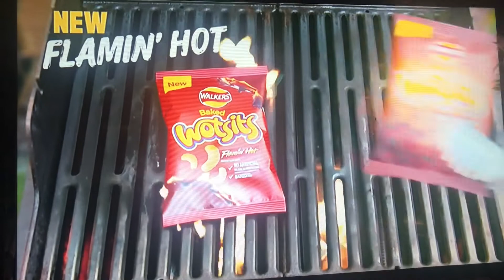2020 Walkers New Baked Wotsits Flamin hot and Sizzling Steak Advert